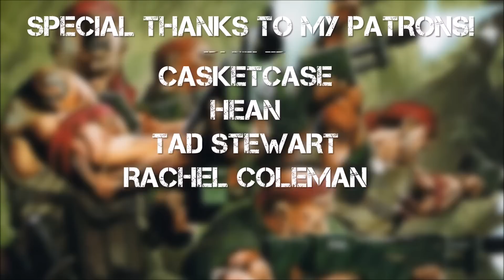AAAAAAAAAAAAAAAAAAAAAAAAAAAAAAAAAAAAAAAAAAAAAAAAAAAAAAAAAAAAAAAA - Cover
SPECIAL THANKS ALSO TO ELIPHAS! HE WAS THE ONE TO MADE THE COVER IN THE FIRST PLACE!

AAAAAAAAAAAAAAAAAAAAAAAAAAAAAAAAAAAAAAAAAAAAAAAAAAAAAAAAAAAAAAAAAAAAAAAAAAAAAAAAAAAAAAAAAAAAAAAAAAAAAAAAAAAAAAAAAAAAAAAAAAAAAAAAAAAAAAAAAAAAAAAAAAAAAAAAAAAAAAAAAAAAAAAAAAAAAAAAAAAAAAAAAAAAAAAAAAAAAAAAAAAAAAAAAAAAAAAAAAAAAAAAAAAAAAAAAAAAAAAAAAAAAAAAAAAAAAAAAAAAAAAAAAAAAAAAAAAAAAAAAAAAAAAAAAAAAAAAAAAAAAAAAAAAAAAAAAAAAAAAAAAAAAAAAAAAAAAAAAAAAAAAAAAAAAAAAAAAAAAAAAAAAAAAAAAAAAAAAAAAAAAAAAAAAAAAAAAAAAAAAAAAAAAAAAAAAAAAAAAAAAAAAAAAAAAAAAAAAAAAAAAAAAAAAAAAAAAAAAAAAAAAAAAAAAAAAAAAAAAAAAAAAAAAAAAAAAAAAAAAAAAAAAAAAAAAAAAAAAAAAAAAAAAAAAAAAAAAAAAAAAA

Graywalker
Nimble Glance
Joerg Meyer
Alfabusa
Alex Klimenkov
Stormrage
Uneven Frostgun
Rami Sihvo
Taylor Tilbury
Jakub Zychma
Cimbri
Alex Kaiser
A
itPony
Daeyoon Kang
jhDuelMaster
Sam Blackband
James K.
Dread
CasketCase
Dread
Hean
Tad Stewart
Rachel Coleman